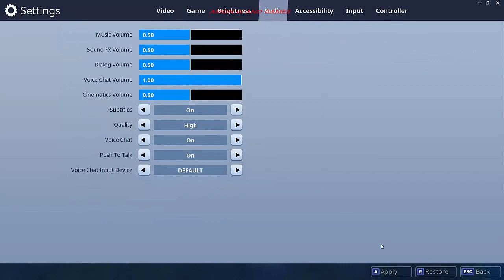Fornite Battle Royale #3 Gameplay 2018 team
✌About This Game: